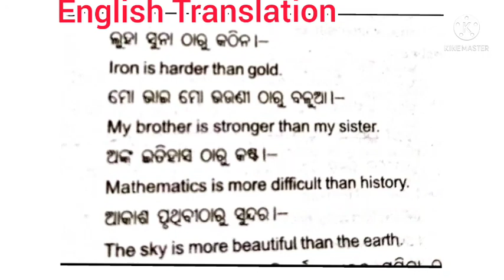# English Translation from Odia to English # By BD Teaching